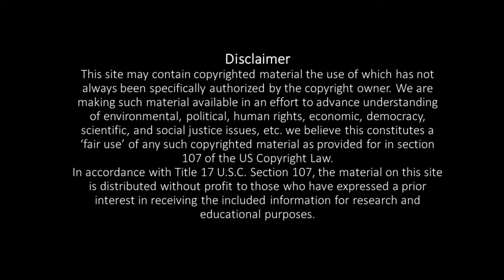The life changing moment with pranava yoga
Thenmozhichandrasekar
[Yoga teacher]

Pranava yoga programs:
*Hatha yoga
*Poweryoga
*Pranava meditation
*Mudra pranayamam for mind&body
*Pranayamam
*Personal care
*personal consultants